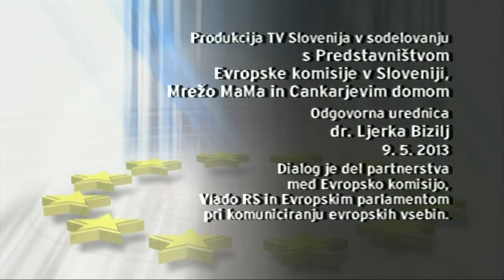EU SI TI: Dialog z evropskim komisarjem Janezom Potočnikom (2)